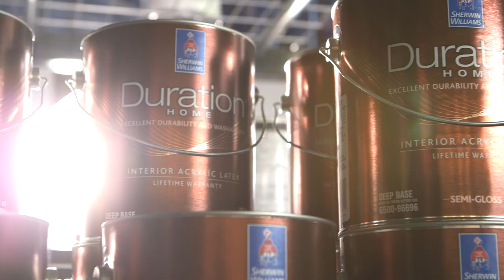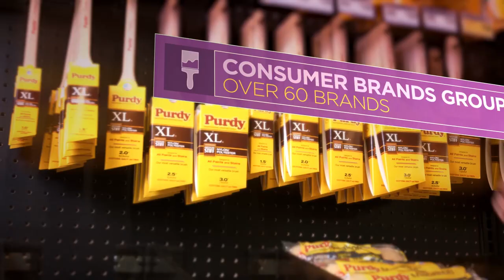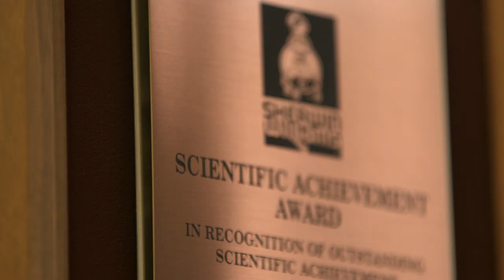Sherwin Williams - Company Overview